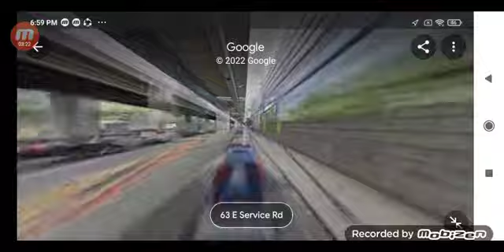JAM bus ride SM Lipa ➡️ Cubao Kamias part 4